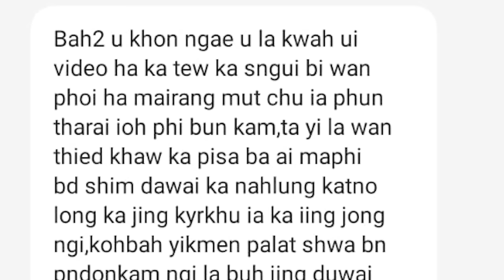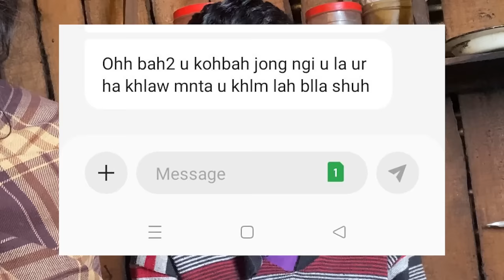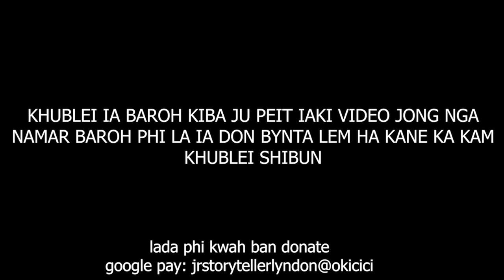hadien ba lah dep pyllait iaka video ngi ioh ka khubor ba sngewsih shaphang u bah peit jia aiu #185